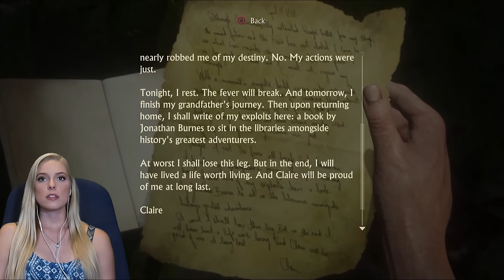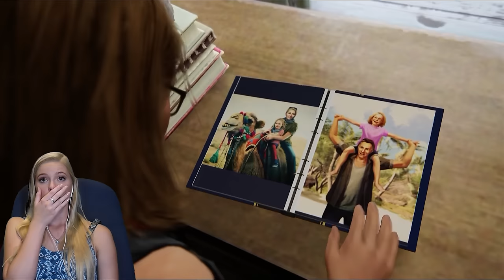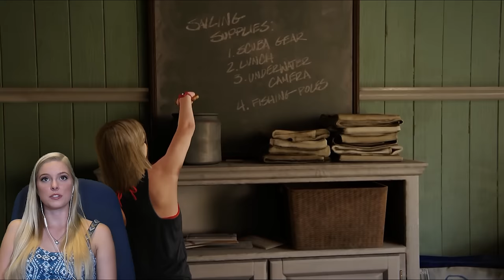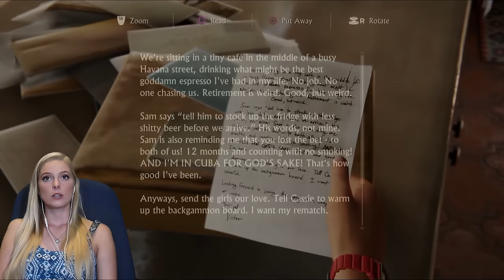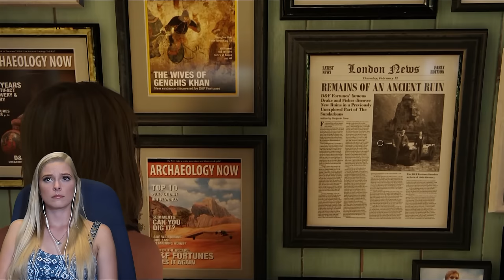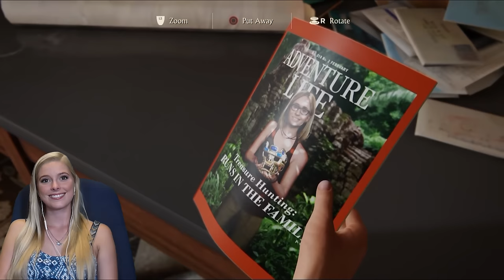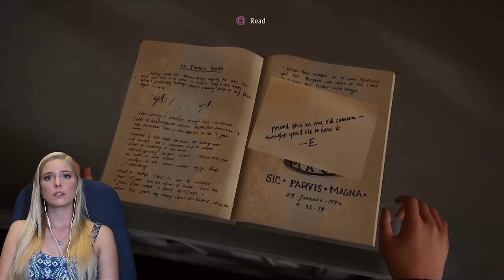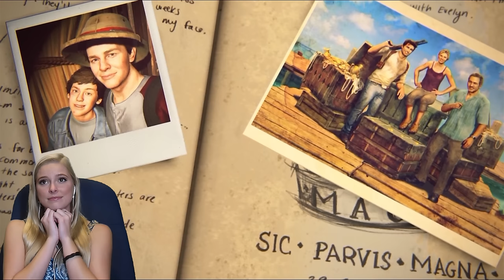UNCHARTED 4 FINALE- FINAL BOSS & EPILOGUE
The ending of Uncharted 4: A Thief's End from Naughty Dog, the last chapter of the Nathan Drake story. This playthrough includes a walkthrough of Chapter 20, 21, 22, and the Epilogue. THE END!

DimitryG. Pixel Storm (Radio Edit)